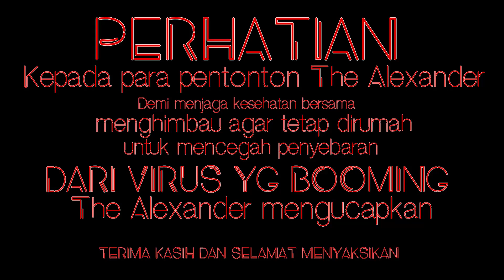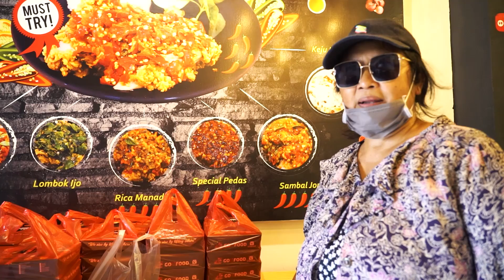MAKANAN GRATIS UNTUK OJOL & WARGA GANG BOCHOR !!!